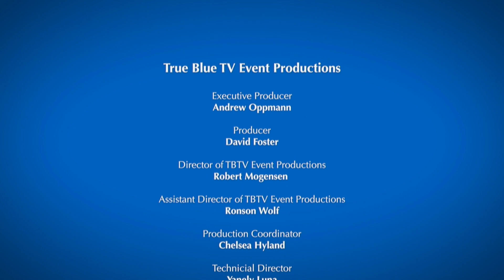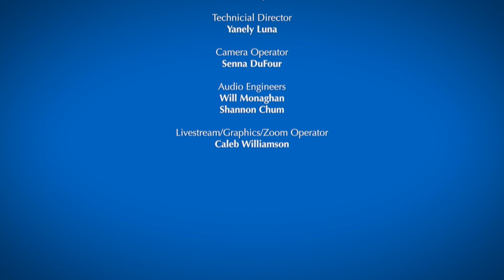Board of Trustees Meeting 6-20-23